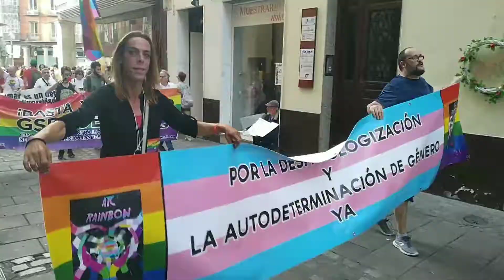Unas 500 personas exigen la ley de diversidad sexual en CyL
Cerca de medio millar de personas ha rendido homenaje a aquellos "mayores" que "lucharon desde la clandestinidad" para avanzar en los derechos LGTBI+, al tiempo que ha reclamado al nuevo Gobierno autonómico que deje de "maquillar su inacción" y ponga en marcha una ley de diversidad sexual "consensuada" con el colectivo.